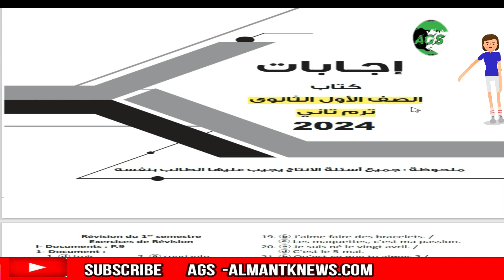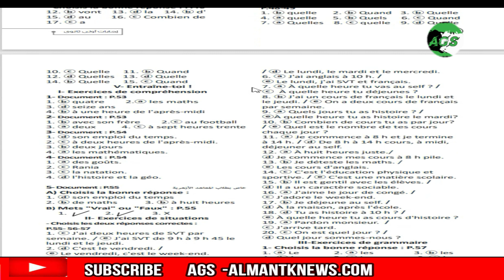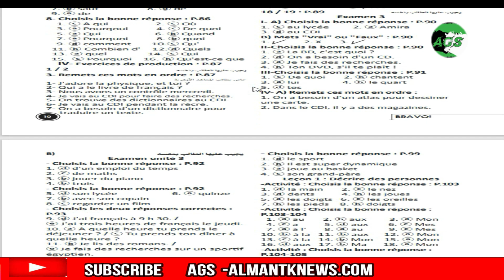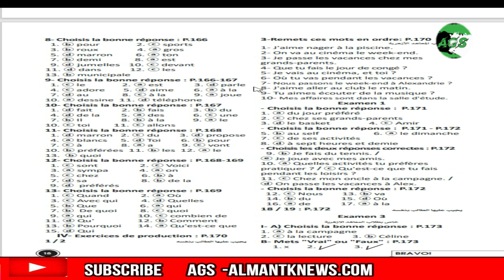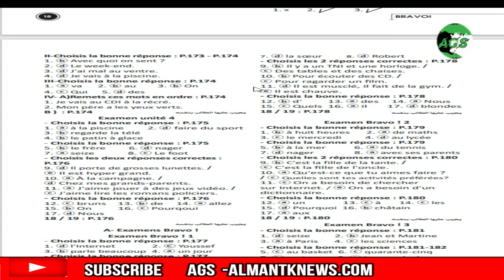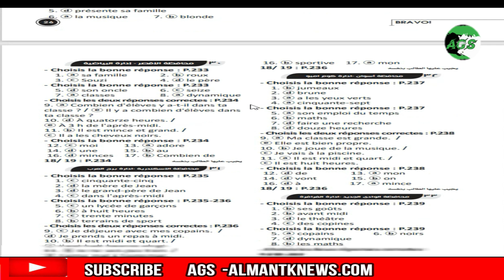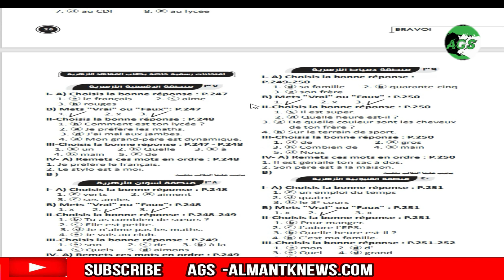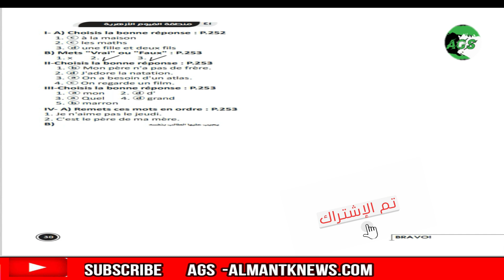إجابات كتاب برافو اولى ثانوي ترم تاني_2024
حل كتاب برافو الترم التاني اولي ثانوي2024
اجابات كتاب برافو اولى ثانوي2024
اجابات كتاب برافو ترم تاني2024,كتاب برافو اولى ثانوي,حل كتاب برافو للغة الفرنسية,